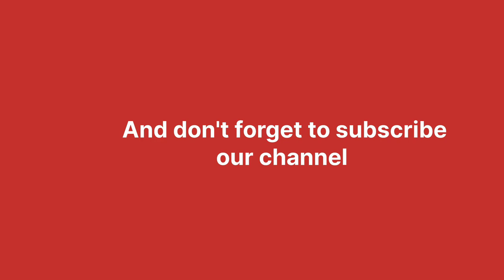the most venomous snakes in the world